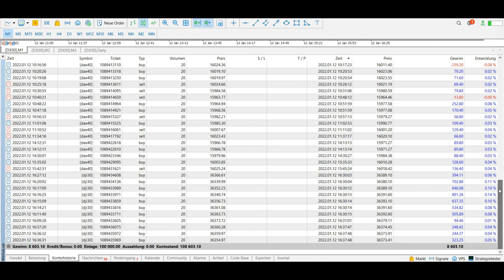DOW JONES KAUF SIGNAL "8603 EURO" GEWINN$$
btc,
bctusd,
eurusd,
gbpusd,
usdjpy,
biontech,
kryptowährung,
crypto,
money,
business,
visa
mastercard,
short,
long,
businessman,
bitcoin kaufen,
bitcoin bullrun,
bitcoin live,
bitcoin news,
bitcoin analysis,
bitcoin trading,
MicroStrategy,
eurusd,
gbpusd,
dax,
nelasa,
chart,
,Bitcoin,
Ethereum,
Binance Coin,
Tether,
Solana,
Cardano,
USD Coin,
XRP,
Polkadot,
Dogecoin,
Terra,
Avalanche,
SHIBA INU,
Polygon,
Binance USD,
Crypto.com Coin,
Wrapped Bitcoin,
Litecoin,
Uniswap,
Dai,
TRON,
TerraUSD,
Algorand,
Chainlink,
Bitcoin Cash,
Stellar,
NEAR Protocol,
Axie Infinity,
Decentraland,
Elrond,
FTX Token,
VeChain,
Filecoin,
Bitcoin BEP2,
Cosmos,
Ethereum Classic,
KRYPTOWÄHRUNG,
CHARTTECHNIK,
ANALYSE,